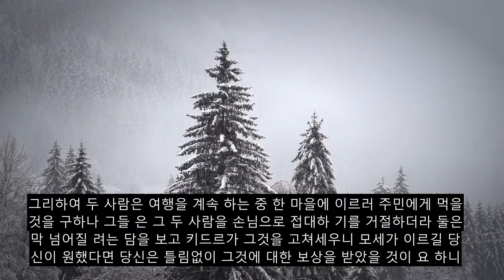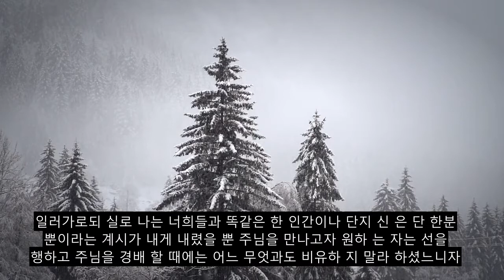챕터 18 동굴, 영혼 감동 꾸란 암송, 90 개 이상의 언어 자막